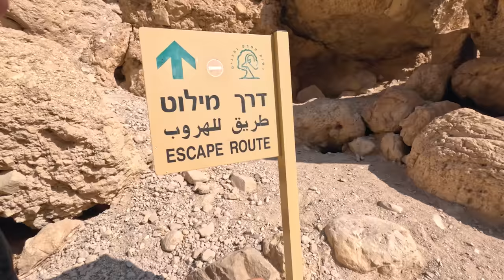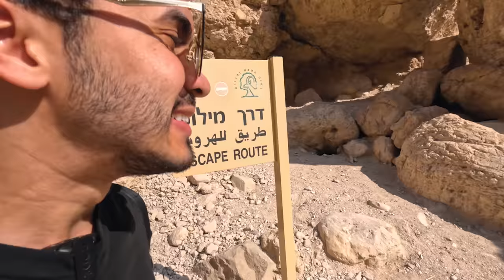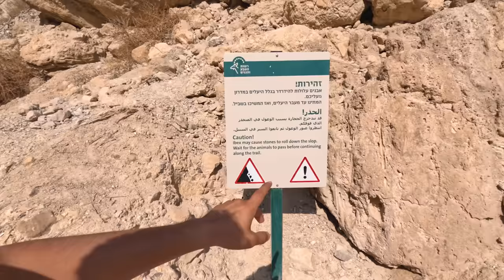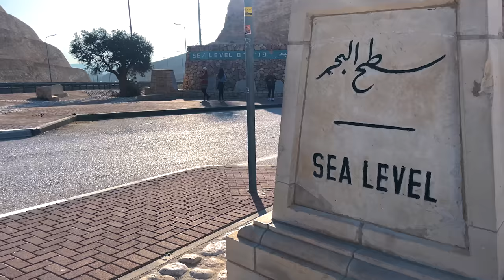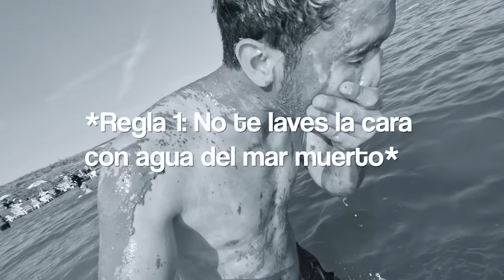¿Cómo es FLOTAR en el MAR MUERTO?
Flotamos en el mar muerto en Israel!